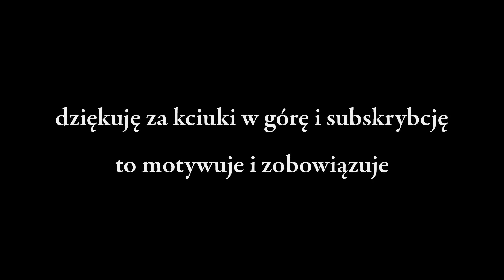RACH-CIACH: Dając w szyję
Niecykliczna wrzutka jako reakcja na to, co mnie śmiechło albo wqrwło. Albo jedno i drugie. Generalnie w doopie to mam.
wykorzystana muzyka na licencji CC : Gregor Quendel - Cinematic Fairy Tale Intro Sketch - Celesta

Czołówka wg. pomysłu SAINT COOKIE, złożona przez VALRED.